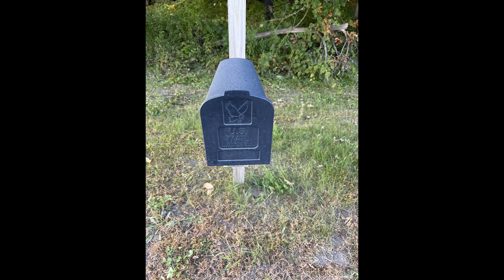My Terra Card is Here!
ARK Terra Card - Passive Income Beast - Two-Tier Referral System - Live now!!!

The Terra Card is a prepaid debit card issued through an offshore bank. It has high daily limits and can be used at an ATM.

- Light KYC (No Selfie)
- No Social Security # Required
- Offshore Issuer (Panama)
- Prepaid Visa Card
- Anonymous Crypto Swap/Load
- Anonymous Name on Card (Optional)

Get Your Terra Card today!! Use the link below to save money on fees:

The team is innovative, transparent, and investor conscious. The Ark Community is one the best in the defi space. Their upcoming road map includes on/off ramps, virtual and physical debit cards. They are building a privacy network on Polygon zk EVM called Ark Net, they will offer decentralized VPN, decentralized storage and password management solutions all secured with Zero Knowledge proofs. And more …

Legacy NFT holders enjoy a 33% revenue share.

I am not a financial advisor, nothing in this video should be construed as financial advice.